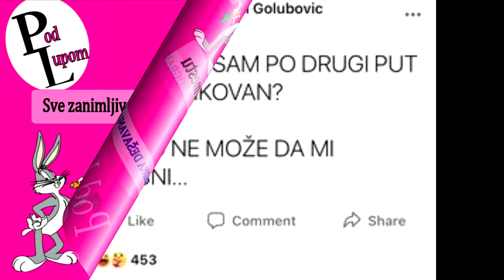Kristijan se OBRATIO JAVNO Mitroviću i PRODUKCIJI - TIČE se DISKVALIFIKACIJE